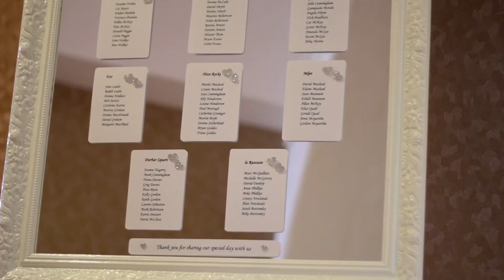Louise & Scott Wedding Film // Gleddoch Hotel, Langbank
A Wedding Film for Louise & Scott.  Shot at Gleddoch House Hotel, Langbank.

Bread & Butter Cinematography is a commercial & wedding film studio based in Ayrshire, Scotland.

Shot and edited by Phil Young of Bread & Butter Cinematography.